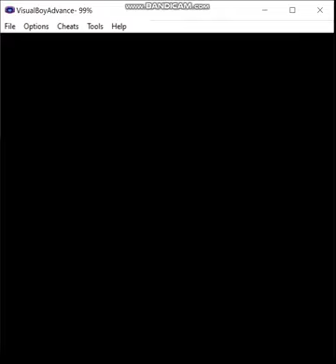Pokemon Eevee Emerald - Steel Monotype, Episode 28: Maxie-mum Damage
In this episode, I clear out the Team Magma Hideout.

Ruleset:
1) If I decide not to hack in a starter of the desired type, my normal starter may be used in battle until a pokemon of the relevant type is captured.  The first pokemon of the run must be captured prior to fighting the first Gym Leader.  Obviously, this means that for some teams I may have to cheat, but I prefer to keep that to a minimum, and if I must do this, then I'll attempt to limit myself appropriately.  Of course, if my starter is of the correct type for the given monotype run, this does not apply.

2) A pokemon that is not of the monotype's chosen type is valid to use provided I evolve it prior to entering the Hall of Fame, or complete whatever post-game portion there is in a given game.  For example, let's say I want to do an electric monotype run, I'm allowed to use an Eevee provided that I use a Thunder Stone to evolve it prior to beating the game.

3) No duplicate species on the team by the end.  I may have, say, three Machops at one point on a fighting monotype type, but by the Hall of Fame I must have evolved one of them into Machoke and the other into Machamp if I want to keep all three on the team.

4) No more than two legendaries are permitted on the team, preferably no more than one, ideally none.  Sometimes my options are limited enough that I may end up using, say, Regice on an ice monotype run.

5) Obviously, HM slaves and the like are permitted, I just can't use them in battle.  If I have no choice, then I may only use non-damaging moves until I inevitably lose, or I'll just reset to before the battle depending on what happens and when I last saved.